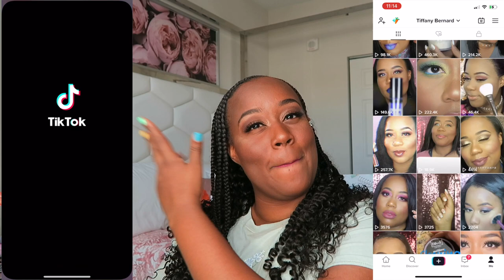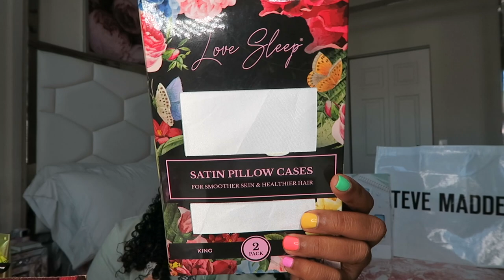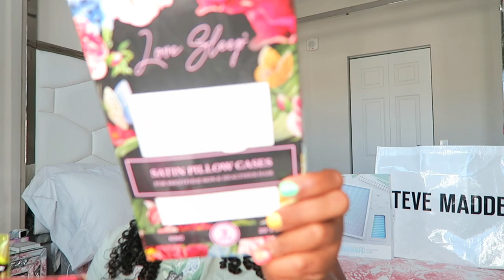HUGE COLLECTIVE HAUL | Louis Vuitton, Sephora, Ulta, Quay Sunglasses + More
♥ T I K T O K: @JustTiffanyB